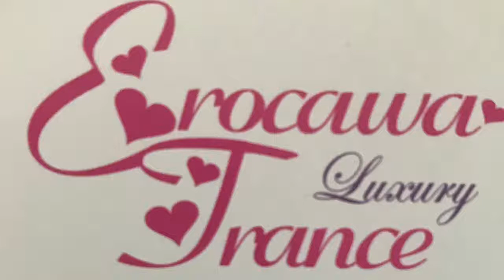Misa / So So ~恋のゴールデン☆ゴール~ (Overhead Champion Vocal Mix) (Erocawa Trance edit)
This song is kind of overused on Trance albums like this should not have left I-Dance